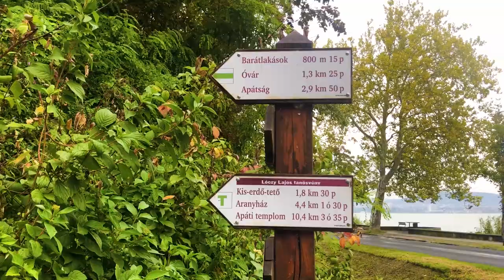HIKING IN HUNGARY | ARTVENTURES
Walking and Hiking Tours in Hungary with ArtVentures. Nature can be the best medicine. Walking around in the beautiful Hungarian nature is something we all need from time to time. Our walking and hiking tours will immerse you in the culture and natural beauty of Hungary.